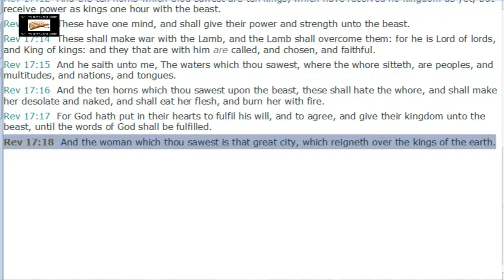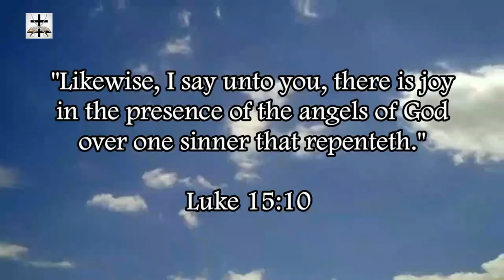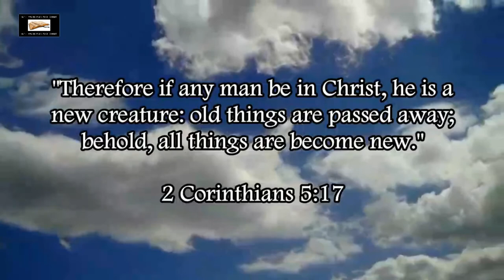Jesuit Joe Biden Showing His Jesuit-Catholic Allegiance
Jesuit Joe Biden has long shown who his loyalty is toward.

Revelation 17:18 (KJV) - “And the woman which thou sawest is that great city, which reigneth over the kings of the earth.”